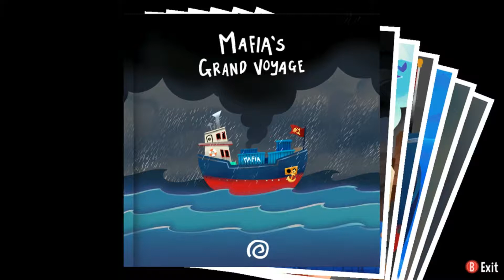Mafia memory : A hat in time [Part 4]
A Hat in Time is a cute as heck 3D platformer featuring a little girl who stitches hats for wicked powers! Freely explore giant worlds and recover Time Pieces to travel to new heights!